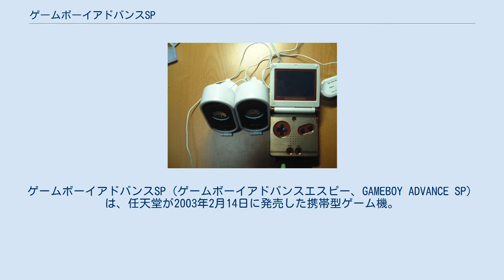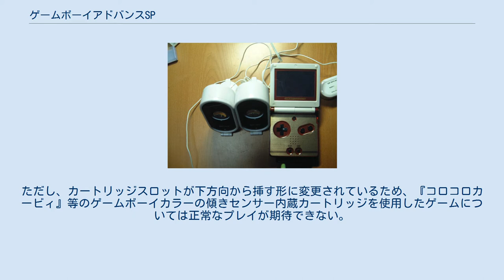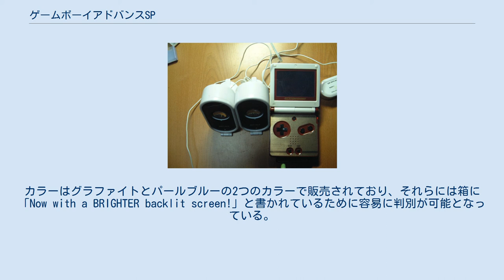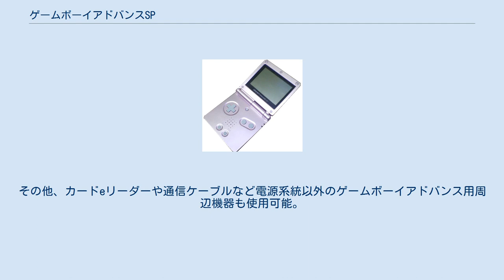ゲームボーイアドバンスSP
ゲームボーイアドバンスSP（ゲームボーイアドバンスエスピー、GAMEBOY ADVANCE SP）は、任天堂が2003年2月14日に発売した携帯型ゲーム機。
ゲームボーイアドバンスの上位機種として位置付けられている。
GBASPと略記される。
 ゲームボーイアドバンス、ゲームボーイミクロと同様に、すでに生産終了となっており、本体の公式修理サポートも終了している。
 閉じた状態 本体を折りたたみ型として携帯性と液晶保護性能を高めた他、液晶がフロントライト付き反射型TFTカラー液晶となり、周囲が暗い所でも画面が見やすくなった。
なお、この折りたたみ式デザインにより2003年度のグッドデザイン賞を受賞している。
このデザインは過去にゲーム&ウオッチのマルチスクリーンでも同様のものが採用されており、のちに発売されたニンテンドーDSを始めとする携帯ゲーム機に受け継がれている。
 電源は内蔵のリチウムイオン二次電池のみとなっている。
取扱説明書に交換方法が記載されており、リチウムイオン電池は任天堂公式サイトおよび任天堂から直接、交換部品として購入することができる。
約3時間の充電で、通常は10時間、フロントライトを切ると18時間の稼動が可能である。
ゲームボーイシリーズとしては乾電池ではなく、初めて充電式の二次電池が採用されたハードである。
フロントライトは初期型ゲームボーイアドバンスでは消費電力の問題を解決できず見送られたが、この頃より爆発的な普及を見せ始めた携帯電話の影響で二次電池の性能が飛躍的に向上、カラー画面でフロントライト使用時の消費電力に耐えうるものが登場したため搭載が実現した。
このため、シリーズ機の中で重量はもっとも重い。
 ゲームボーイ/ゲームボーイカラー/ゲームボーイアドバンスのゲームがプレイ可能。
ただし、カートリッジスロットが下方向から挿す形に変更されているため、『コロコロカービィ』等のゲームボーイカラーの傾きセンサー内蔵カートリッジを使用したゲームについては正常なプレイが期待できない。
ゲームボーイアドバンス用ソフトで傾きセンサーを使用している『コロコロパズル ハッピィパネッチュ!』では、オプション画面で特定のコマンドを入れる事により対応可。
なおこれが販売された後に発売された『ヨッシーの万有引力』はゲーム起動時に本体がどちらであるかを指定、『まわるメイド イン ワリオ』は本体の回転を検知するタイプのセンサーのため完全対応である。
 また、カードeリーダー+の使用時は、通信ケーブルはリーダーの通信ポートではなく本体の通信ポートにケーブルを接続する必要がある。
 なお、この機種以降に同社から発売された携帯型ゲーム機にゲームボーイ・ゲームボーイカラーソフト対応のハードは登場しておらず、2019年現在、ゲームボーイ・ゲームボーイカラーソフトに対応した最後の機種である。
 ヘッドホン端子が削除された。
拡張コネクタは2つに増えており、新設のコネクタに別売りの変換プラグを使用することでヘッドホンを使用することが可能。
なお、この端子は付属のACアダプタと兼用である。
ゲームボーイアドバンスからある端子も引き続き存在する。
ちなみに、ゲームキューブとの通信や無線通信使用時にはGBAケーブルおよびワイヤレスアダプタによりコネクタが隠されてしまうため、ヘッドホンやACアダプタは使用できない。
 限定色が多く、それらの出来栄えも従来のゲームボーイシリーズに比べ高かったために、限定色や海外のみで発売されていたカラーが時折中古市場やジャンクショップにプレミア価格で並んでいることもある。
 日本でゲームボーイミクロが発売（2005年9月13日）された頃、米国では画面がバックライト液晶に改良されたものが出荷されている（定価は据え置き）。
明るさはニンテンドーDS以上で、ゲームボーイミクロと同等となったうえ、前述の色味の変化も解消されたため、旧型に比べ非常に見やすいとされている。
しかし、ディスプレイのリフレッシュレートが低く、ややちらつきが気になることと液晶の発色が濃い目で派手目のセッティングになっていると言われている。
カラーはグラファイトとパールブルーの2つのカラーで販売されており、それらには箱に「Now with a BRIGHTER backlit screen!」と書かれているために容易に判別が可能となっている。
バックライトの明るさは2段階で、暗めの設定にした場合約13時間使用可能...